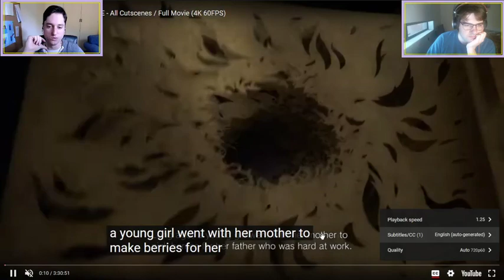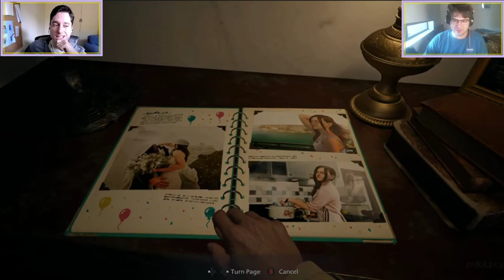RE8 SPOILER CHAT! SPOILERS! - X and Why?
INFO BELOW:

DB & Brendon have finished a fine video game indeed, and now they will talk about it! (Streamed on May 15, 2021)